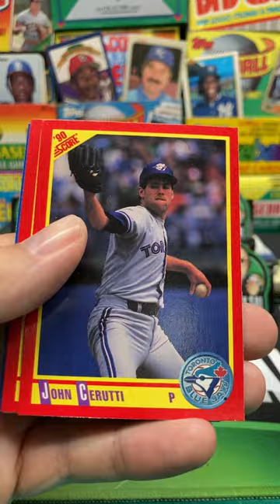1990 Score Baseball Pack